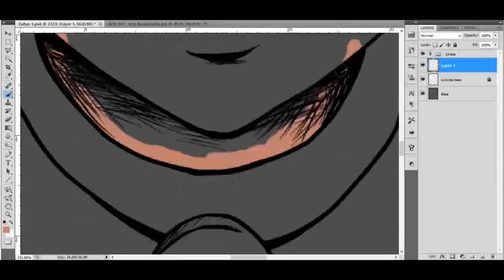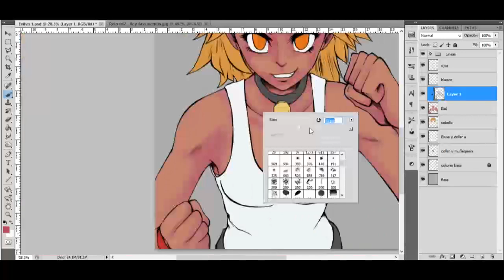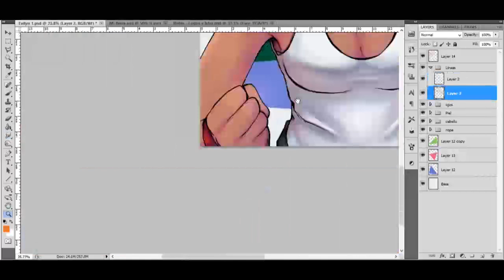Evilyn Speedpaint - By Marce Salami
This is a fanart.